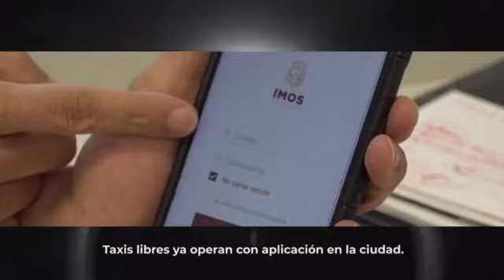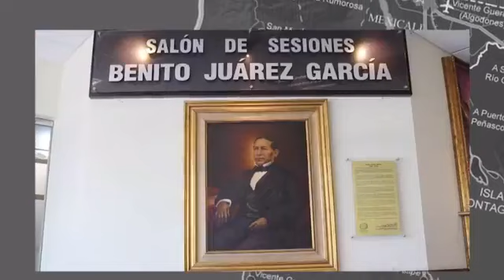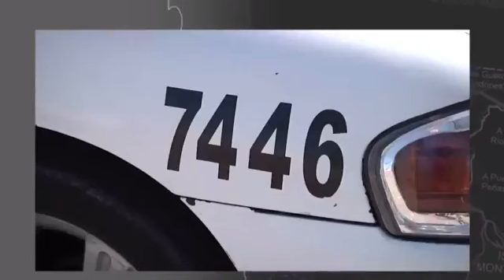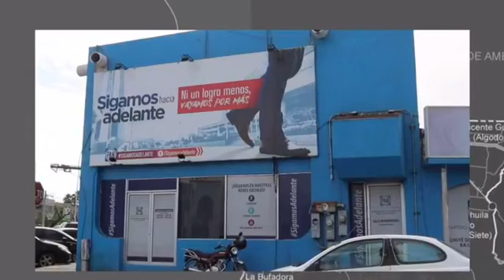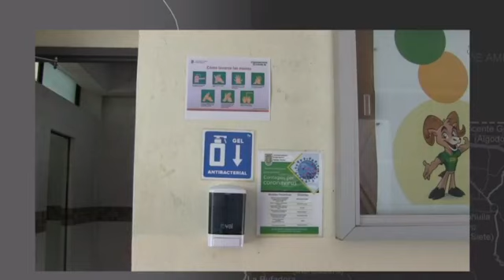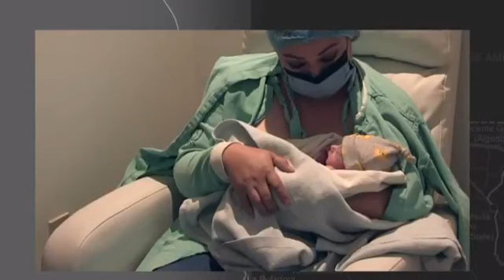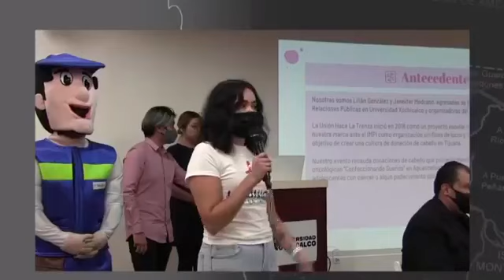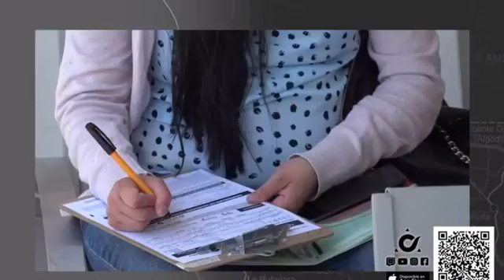Noticiero Síntesis de La Noche Con Alfredo Álvarez - Jueves 5 de Agosto de 2021